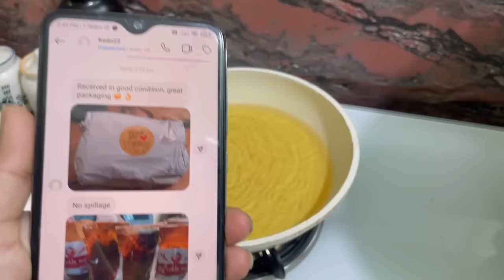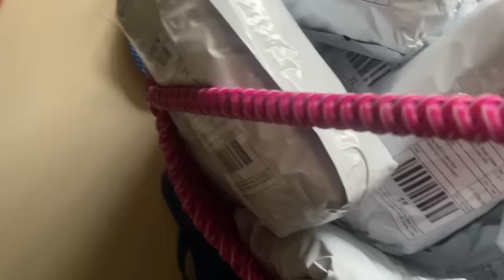Cooking & Eating Spicy🥵Indo- KOREAN Food// 100 packets pickle order🙀📦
how to start a pickle business
starting my own brand
starting my small business
starting my small business from home
packaging day for a small business owner